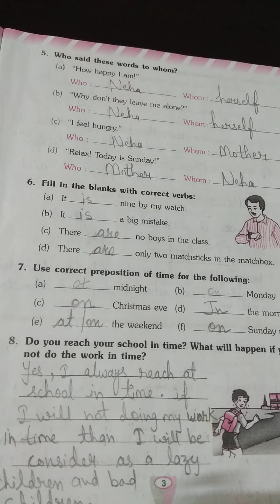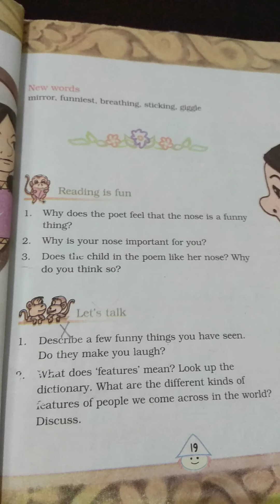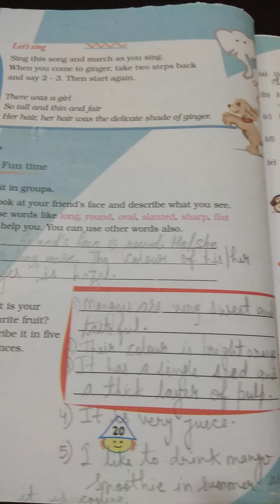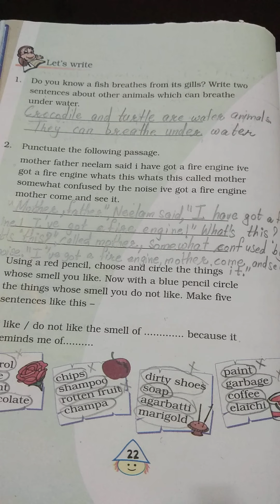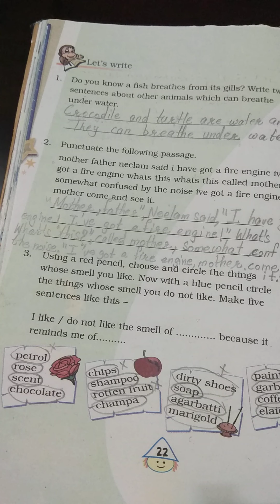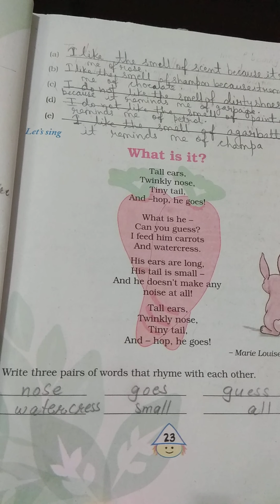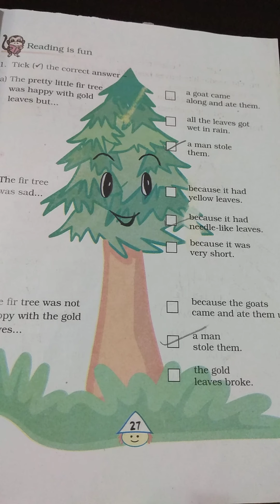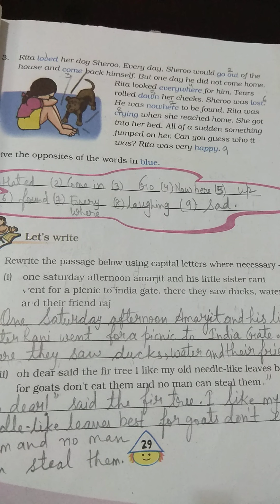Class - 4 Marigold Workbook (unit-1 half) and (Textbook unit -2 - Noses) ( Revision )